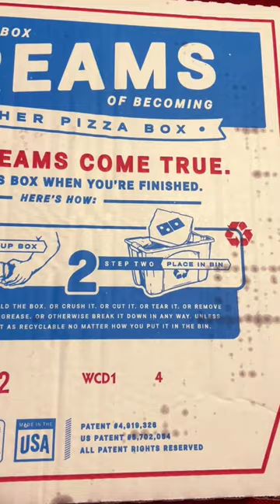Large (14") ExtravaganZZa Pizza (Specialty)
Dominoes · Donald Byrd

Places And Spaces